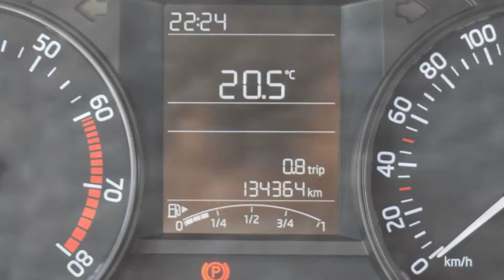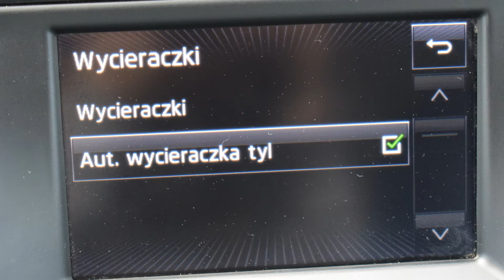Skoda Fabia 1.0 Benzyna 2018 rok kombi